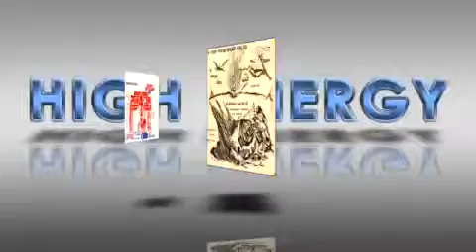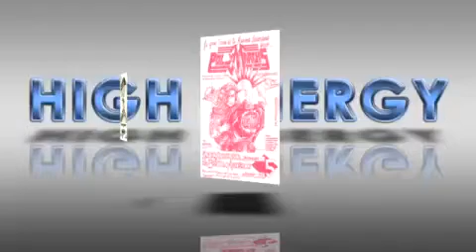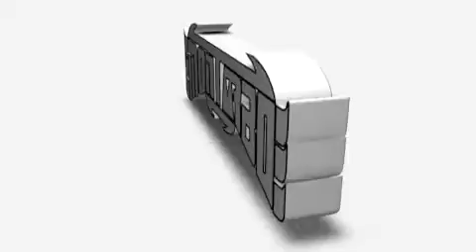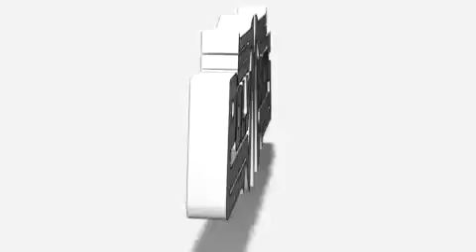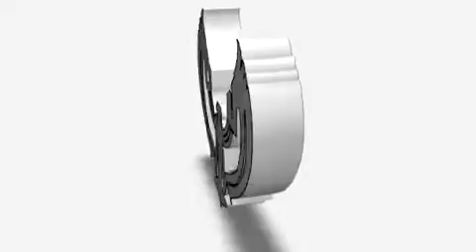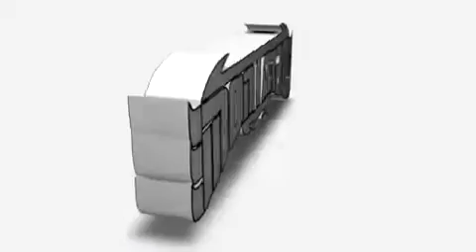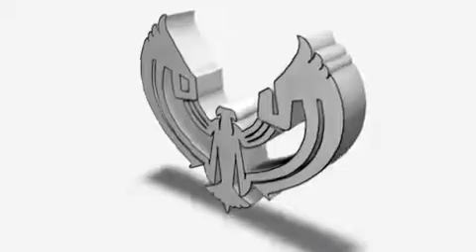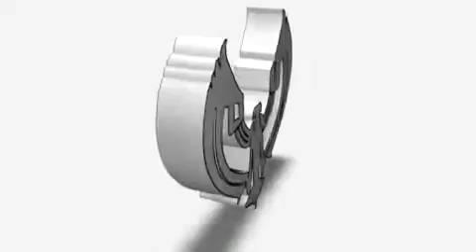ELECTRO NRG 202020